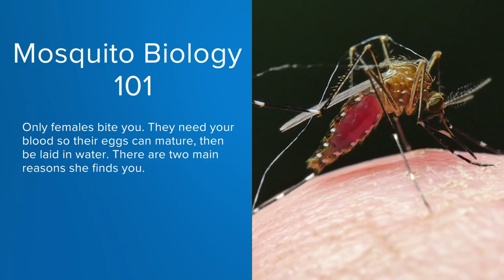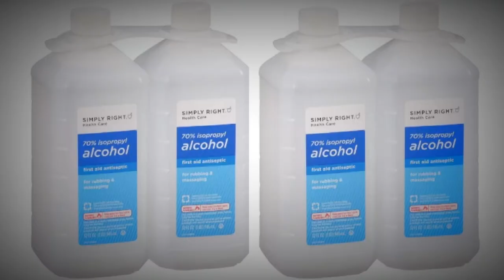What makes you attractive to mosquitoes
Some people get bitten more than others and there are reasons why.